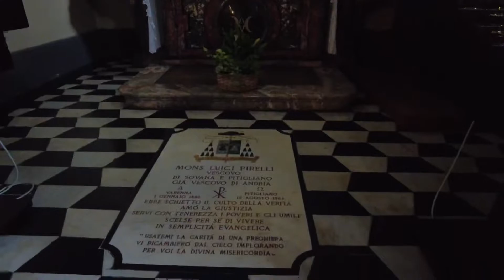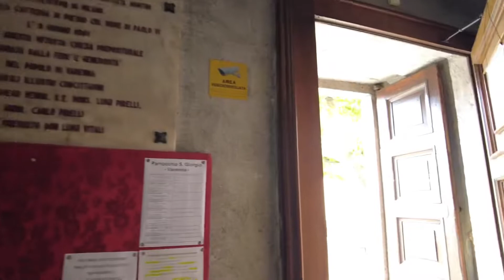Varenna, Lake Como, Italy Walking Tour [HD 4K 60fps]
Varenna is a picturesque and traditional village, located on the eastern shore of Lake Como, Italy. The village is an essential stop for anyone wishing to visit one of the most typical and quite towns of the lake. A must if you are in Milan (from where you arrive after an hour train ride) or in Bellagio, which is just 15 minutes away by ferry.

Piazza San Giorgio, the town center of Varenna, is home to the Church of San Giorgio. The church was built in the 14th century in a style somewhere between Romanesque and Gothic, and hosts many paintings from the late 15th and 16th century. Look down and you will see the solid pavement, entirely made of local marble.

You can head toward the lake and walk along the narrow streets branching off from Piazza San Giorgio. Be careful when walking: their flooring is made of cobblestones, and some alleys are also quite steep. Varenna’s lakefront, called Riva Grande, is simply delightful! Here you will find several cafes, restaurants, local artisan shops, ice cream parlors and much more.

Walk among the colorful houses that brighten the village and take a romantic walk along the Passeggiata degli innamorati (Walk of lovers), the inspiring lake promenade that connects Riva Grande to the boat landing, where you will see boats and ferries keep coming and going. This is where we start today’s walk.